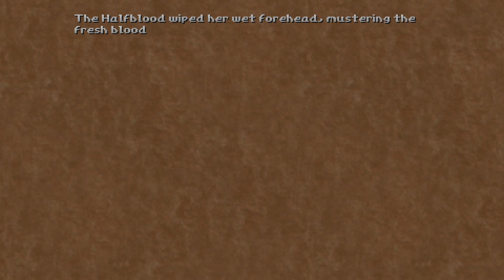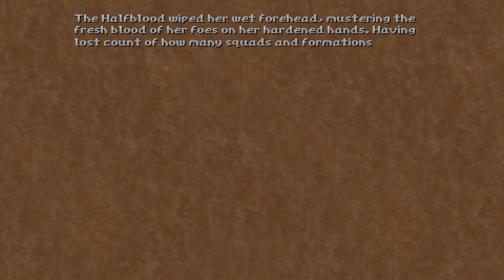Hedon Bloodrite [10] Port to Hell // Full Frontal Assault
A much more hectic level than some of the previous ones, but it's always a good time blasting past hordes of mooks.